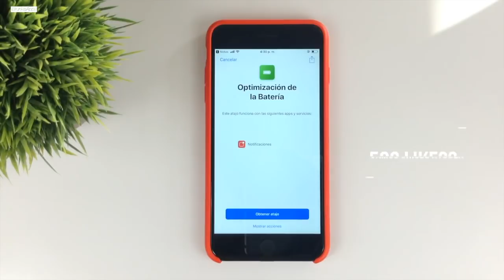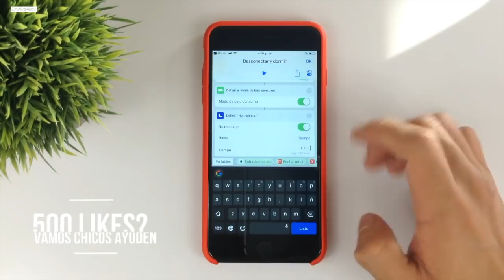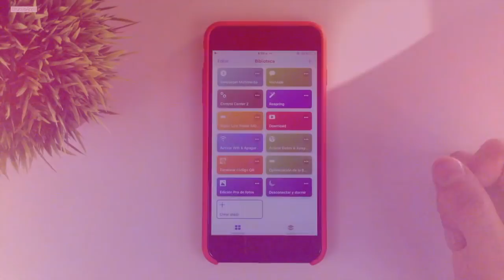Top 25 Mejores ATAJOS Para iOS 12!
▸ Nombre: Bruno Martinez
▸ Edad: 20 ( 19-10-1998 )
▸ Donde Vivo: Torreón, Coahuila, Mexico
▸ Estudiante de Ciencias de la comunicación

► MAS INFORMACION ►

Bajada de la biblioteca de Youtube
Editor: Final Cut Pro X
Camara: iPad Mini 1G
Calidad: 720p
Microfono: Blue Yeti